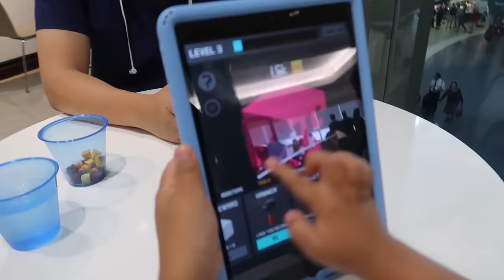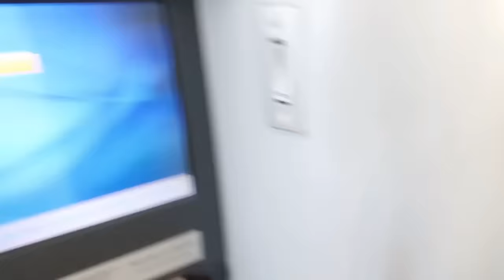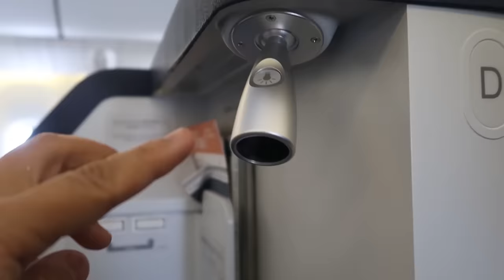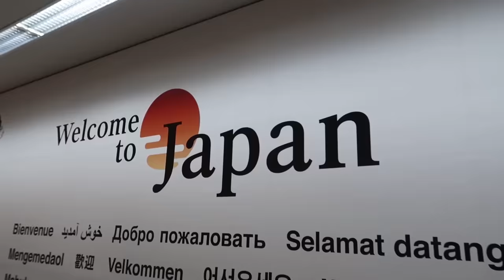Primer viaje en avión de Ryan en clase ejecutiva a Japón + tour por el hotel en Japón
Viaje en avión para niños en clase ejecutiva a Japón por primera vez con Ryan's World.